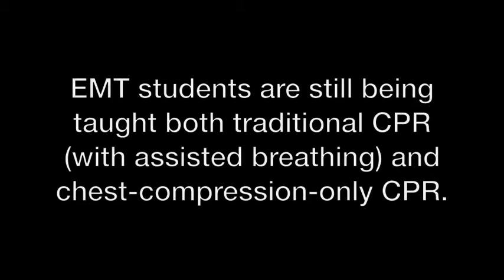EMT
EMT classes are held at Pima Community College's East Campus. Here, a student performs traditional CPR.